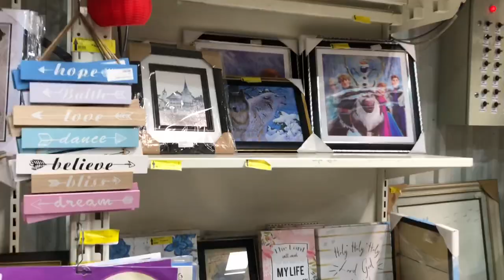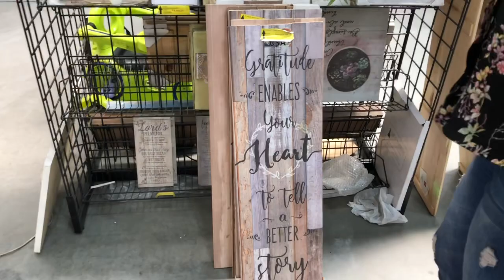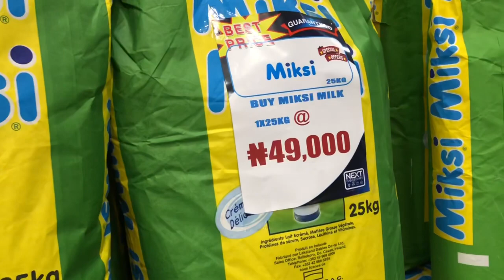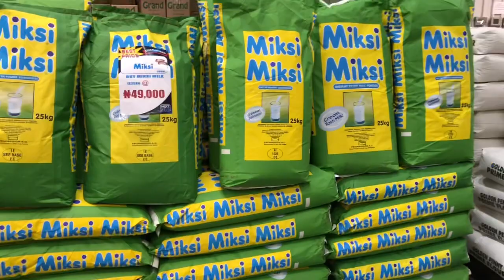NIGERIAN YOTUBER TOURS THE CITY OF PORT HARCOURT | Biggest supermarket vs mall ft STELLA SLYVESTER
Hi Guys
A NIGERIAN YOTUBER TOURS THE CITY OF PORT HARCOURT IN A DAY | Visting the BIGGEST
SUPERMARKET VS MALL also meeting Stella Slyvester

Song: Island (vlog no copyright right music )

Hi Guys
My name is JENNER CHINWO i am a Beauty, Food and  lifestyle  Port Harcourt based vlogger/youtuber  in Nigeria. so  you will seeing vlogs from me in Nigeria.

Your welcome to the Family